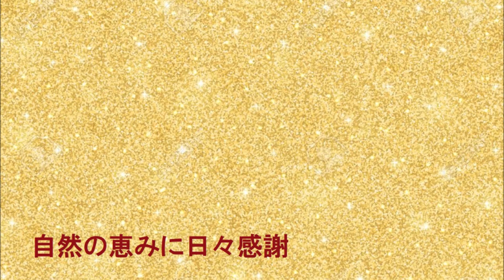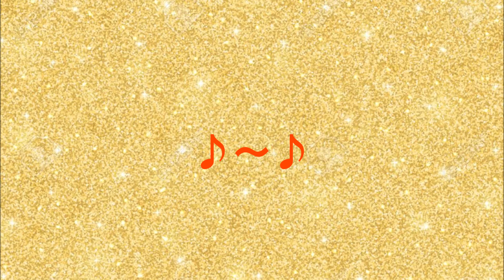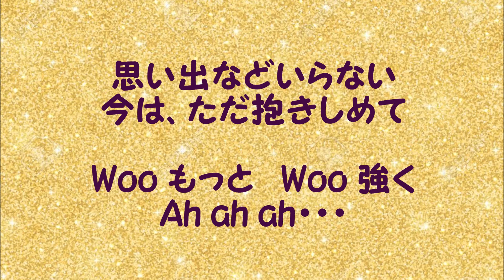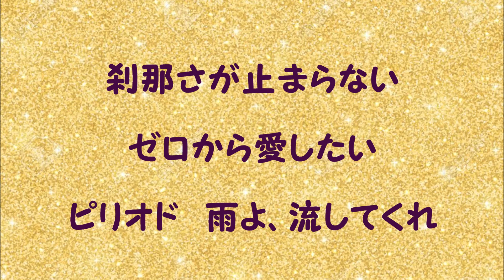『ピリオド』／矢沢永吉を歌う_642 by 自然の恵みに日々感謝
1997年発売のアルバム「YES」から『ピリオド』を歌いました。
作詞：高橋研・作曲：矢沢永吉
【歌詞】
濡れた舗道に走る
ヘッドライトが踊る
Woo  夜が　Woo  こんなに

すれちがいの心は
サヨナラしかないのか
Woo  明日が見えない

雨は激しく叩く
ぬくもりだけが欲しい
Woo  もっと　Woo  強く

死ぬほど抱きしめても
その涙にかくれて
Woo  愛が見えない

 今すぐ答えてくれ
その愛　生きているのか
刹那さが止まらない
ゼロから愛したい
ピリオド　雨よ、流してくれ

濡れた舗道に二人
影は一つになって
Woo  愛が乱れる

思い出などいらない
今はただ抱きしめて